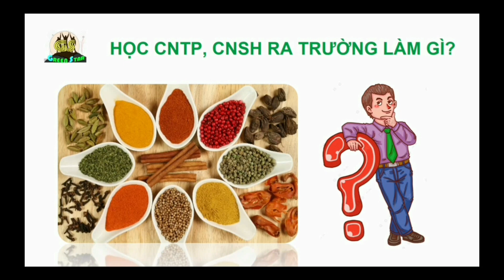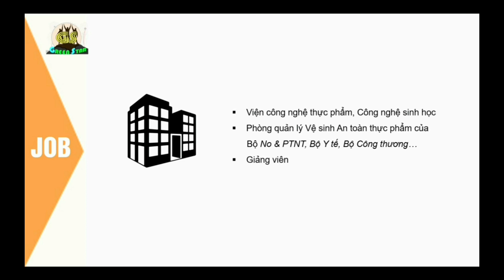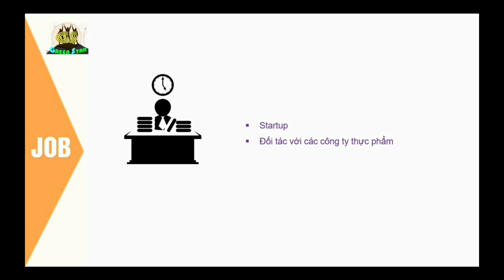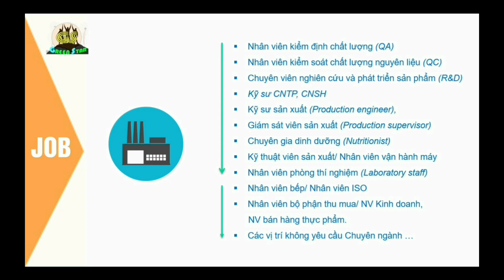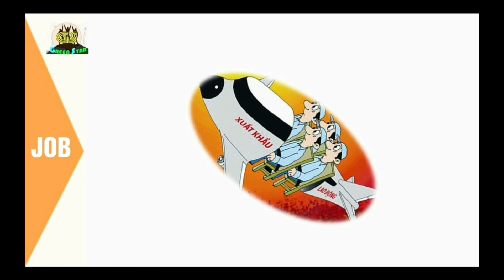Học CNTP, CNSH ra trường làm gì? I Duy Đông Recruitment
Video chia sẻ tổng hợp các khối ngành, các vị trí mà ứng viên chuyên ngành CNTP, CNSH sau khi ra trường có thể ứng tuyển làm việc:
- Khối nhà nước, trường học
- Khối tư nhân (làm chủ - startup)
- Khối doanh nghiệp
- Xuất khẩu lao động
Mỗi khối ngành với đặc thù khác nhau mang đến những thuận lợi và khó khăn riêng, thu nhập và cơ hội công việc cũng khác nhau.
Hệ sinh thái tuyển dụng việc làm và hướng dẫn viết CV, trả lời phỏng vấn tuyển dụng:
- Fanpage tuyển dụng CP. Group
- Group Chia sẻ cách viết CV và Phỏng vấn việc làm